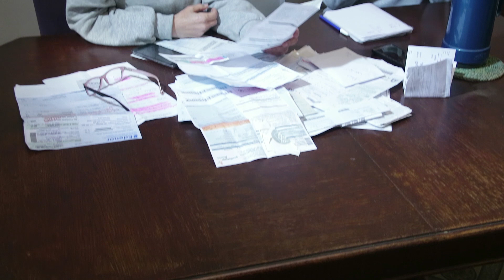Ejercicio TRANSICIONES - Taller anual 2018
Una escena original, escrita a partir de ejercicios realizados en clase y de un esquema propuesto por las alumnas.
Nos centramos en las transiciones de los personajes, en la manera en que cada uno atraviesa un proceso emocional y expresivo ante la cámara.